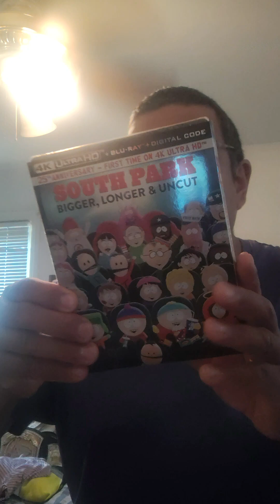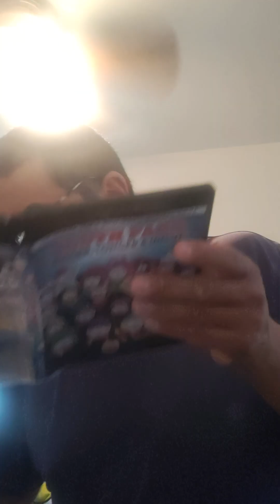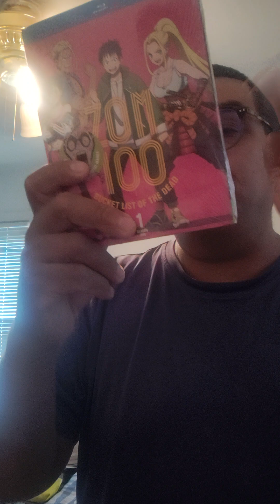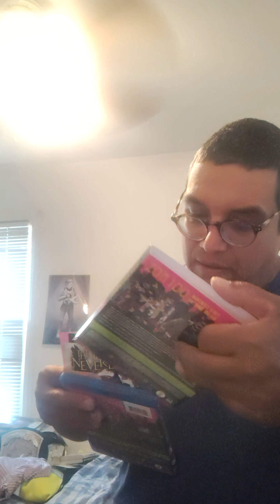UNBOXING FROM AMAZON PRIME DAY SOUTH PARK BIGGER, LONGER & UNCUT ZOM 100 BUCKET LIST OF THE DEAD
UNBOXING FROM AMAZON PRIME DAY SALE

4K ULTRAHD + BLU-RAY+ DIGITAL CODE
25TH ANNIVERSARY FIRST TIME ON 4K ULTRAHD
SOUTH PARK BIGGER LONGER UNCUT

ZOM 100 BUCKET LIST OF THE DEAD BLU-RAY DVD SEASON 1 VIZ MEDIA